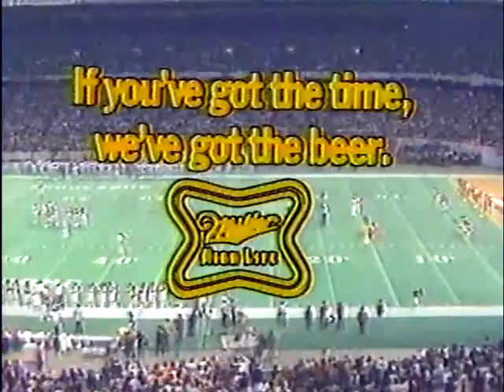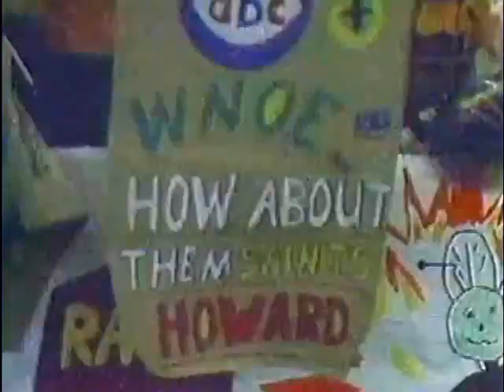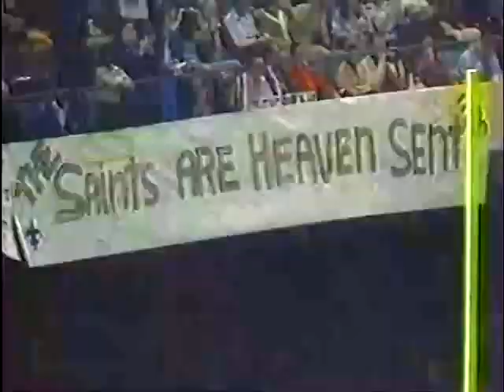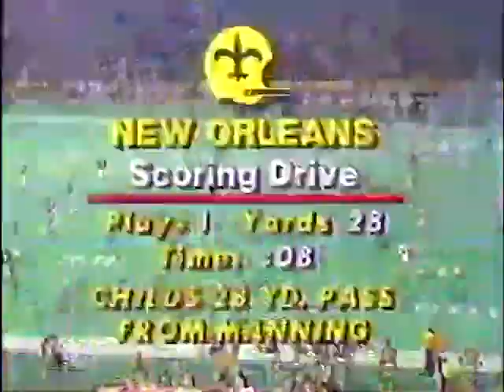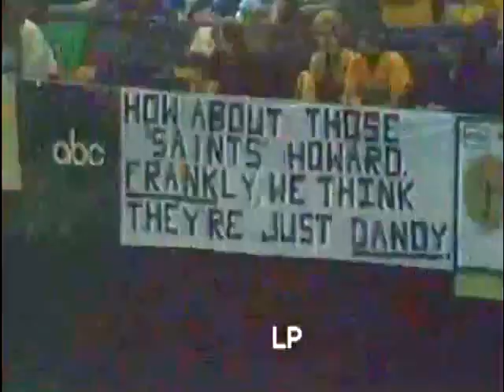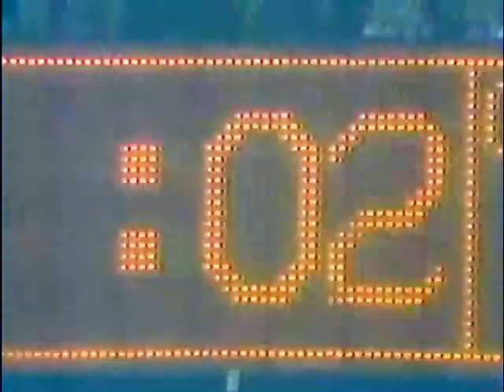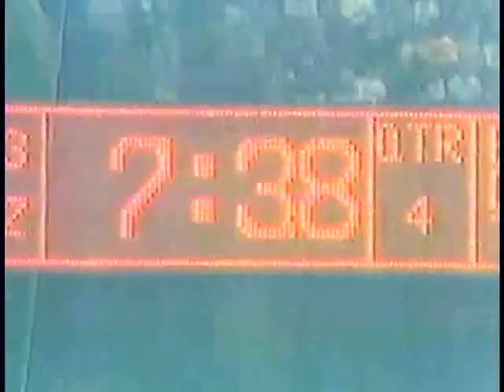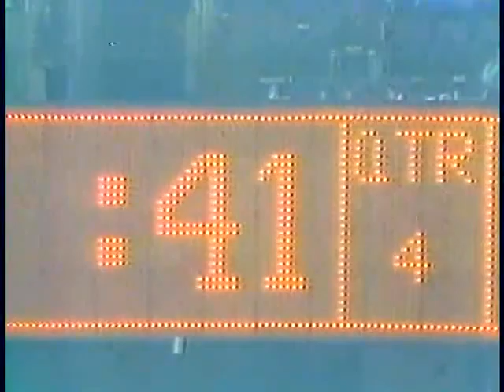1979 Raiders @ Saints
Going way back here, to a classic Monday nighter from the Cosell era. Oakland and New Orleans both sit at 7-6 and look to make a late-season push for the playoffs, as Archie Manning's Saints face Ken Stabler's Raiders in a shootout at the Superdome.